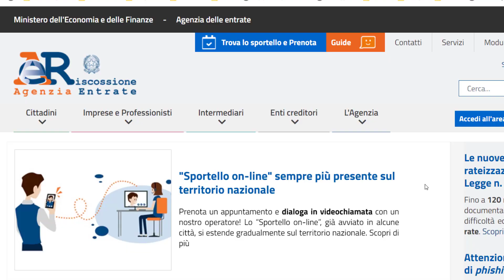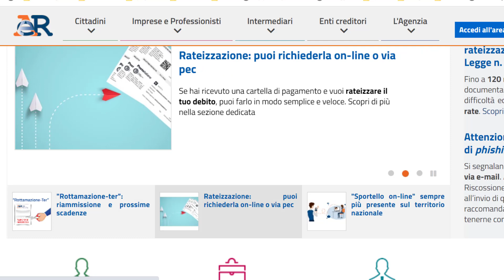ردوبالكم من اليوم نصائح مهمة الى ابغيتو اتفاداو حجزالحساب البنكي بونوس فاكانسا 2022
JALIA_ARABIA    تواصلو معنا في انستكرام
موقع مصلحة استخلاص الضرائب والمصالحة
تحميل الشهادة الصحية للمسافر بحرا

bonus vacanza,
bonus vacanze 2022,
bonus vacanze 2022 come richiederlo online,
bonus vacanze come funziona,
bonus vacanza 2022,
come richiedere bonus vacanze
بونوس فاكانسا
cartelle esattoriali,
rottamazione cartelle esattoriali,
rateizzazione cartelle esattoriali,
come non pagare cartelle esattoriali,
cartelle esattoriali 2022,
cartelle esattoriali condono 2022,
cartelle esattoriali شرح

عاجل جديد البروتوكول الصحي للرحلات البحرية المتبع لدخول المغرب والخروج منه الى اسبانيا وفرنسا وايطاليا ابتداءا من 14ابريل
حلول للمسافرين في الرحلات البحرية باسعار رخيصة السيارة بالمجان من ايطاليا واسبانيا الى المغرب في ابريل وماي 2022
bonus casa,
tutti i bonus casa 2022,
bonus casa 2022 under 36,
bonus casa under 36,
bonus casa 2022